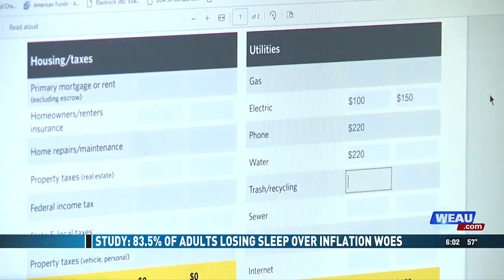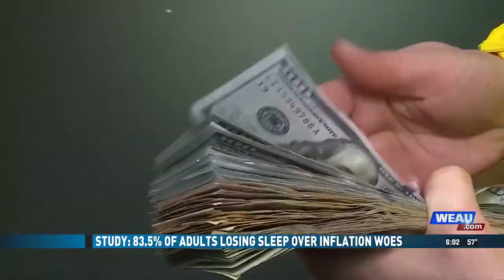Study: 83.5% of Adults Losing Sleep Over Inflation Woes